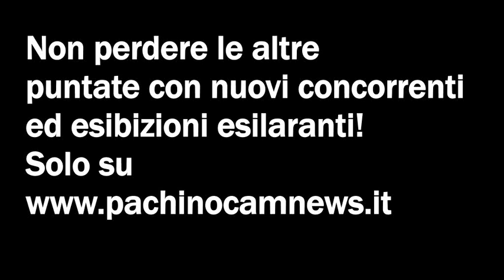La corrida di Pachino - Parte 1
Giunti al 3° anno consecutivo, si rinnova l'appuntamento autunnale con La Corrida di Pachino, organizzata dalle varie parrocchie di Pachino. Circa 20 concorrenti si sono dati appuntamenti presso il piazzale in Via Garibaldi ai piedi della statua di Padre Pio per contendersi il premio finale e trascorrere una serata all'insegna del sorriso e della spensieratezza. Non sono mancati cantanti, imitatori, musicisti e una bella folta di ballerine scatenate. La serata è stata presentata da Marco Rabito insieme al suo "gruppo" della chiesa Sacro Cuore. All'evento ha partecipato un folto pubblico ( circa 300 spettatori ) che hanno a volte applaudito altre invece "rimproverato" le pessime performace a parere suo con trombe, fischi, pentole ecc. Vogliamo scoprire chi si è  aggiudicato il primo premio vincendo questa edizione 2010? Lo scopriremo in queste 3 puntate de " La Corrida di Pachino "